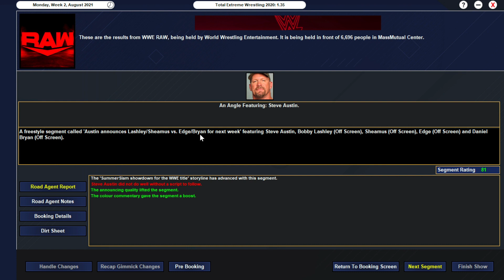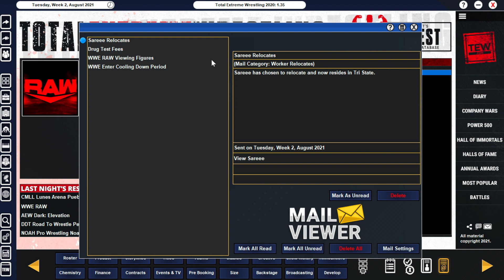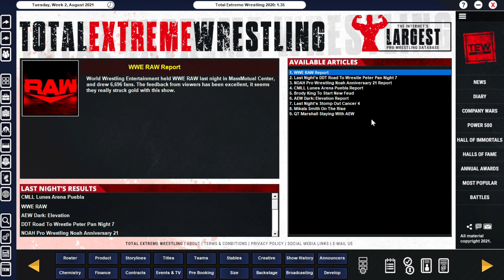TEW 2020 - WWE 2021 Ep. 26: Who's Next?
In this episode of the TEW 2020 WWE 2021 save (we're back!), an old foe returns to answer Kevin Owens' open challenge, Bobby Lashley and MVP send a message to Daniel Bryan, and two more competitors qualify for the RAW Money in the Bank match at SummerSlam.